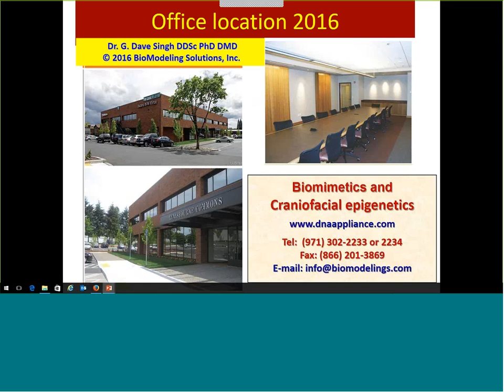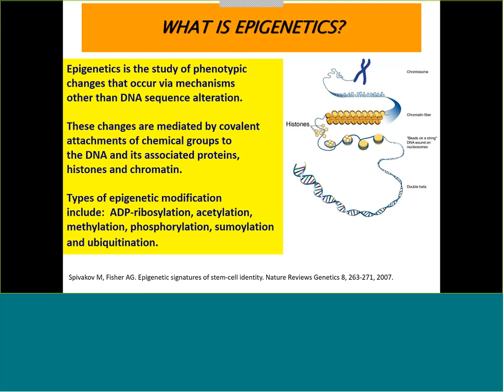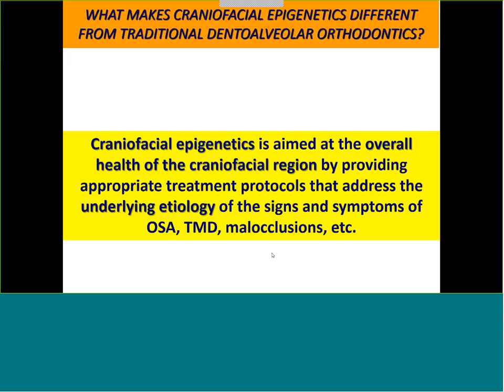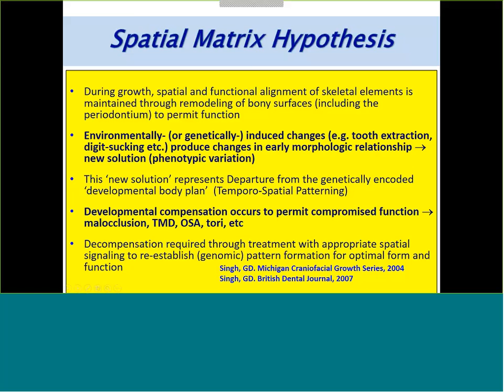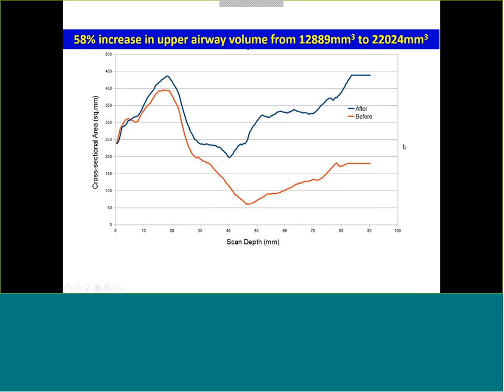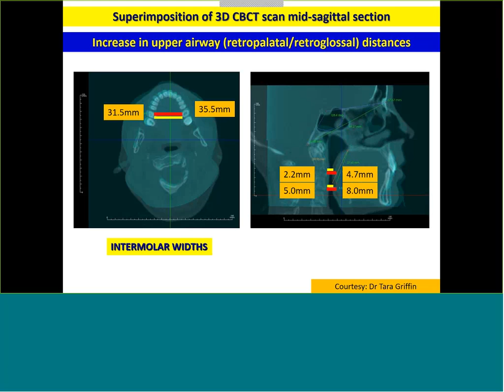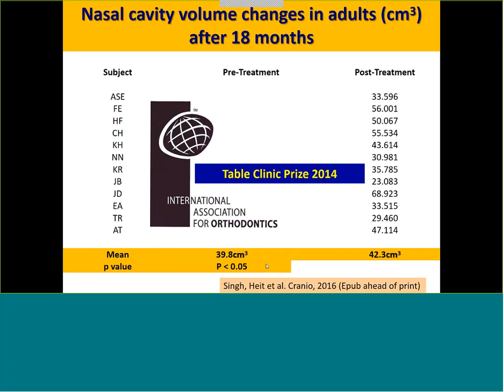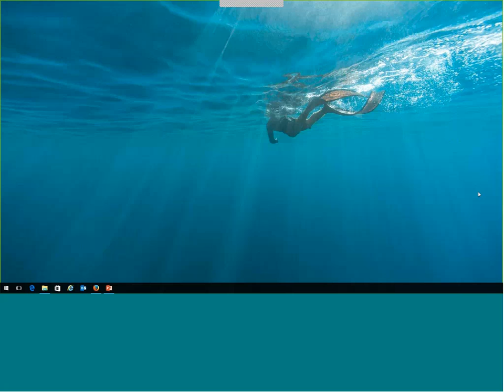SML Webinar Series Epigenetics for OSA